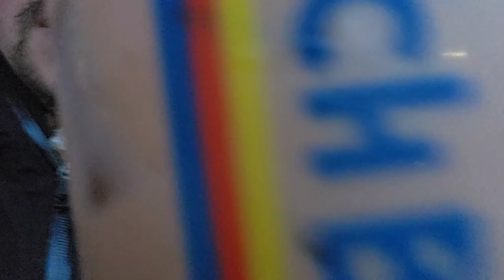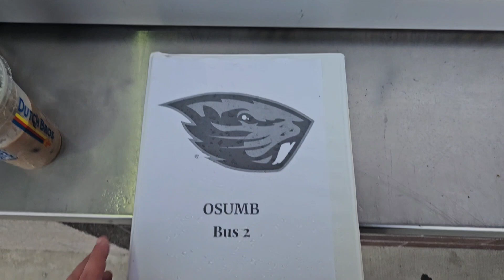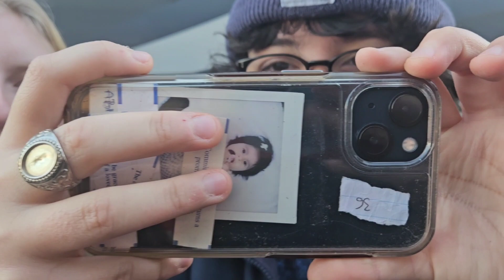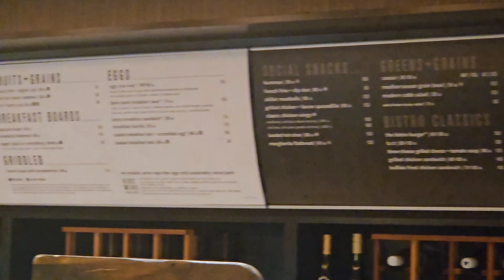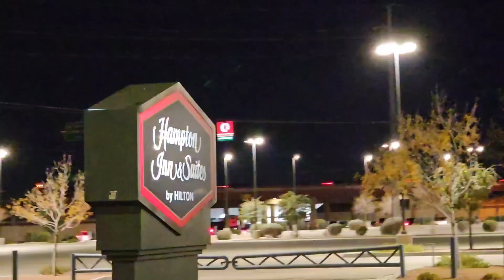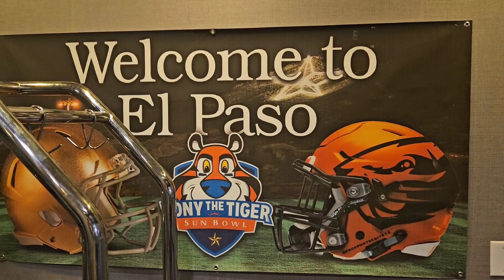Another Bowl?! El Paso Sun bowl Day 1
Band travels to El Paso